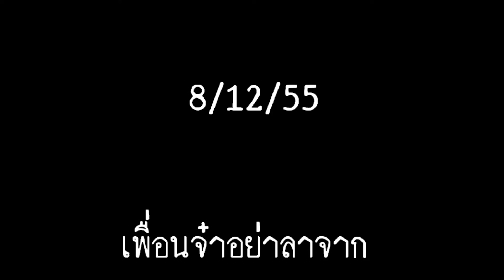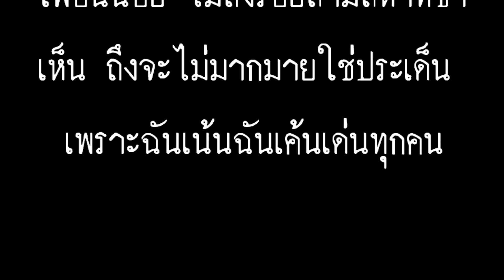Room5HY34 (FULL HD)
ห้อง5 ม.ปลายสีเขียว 34